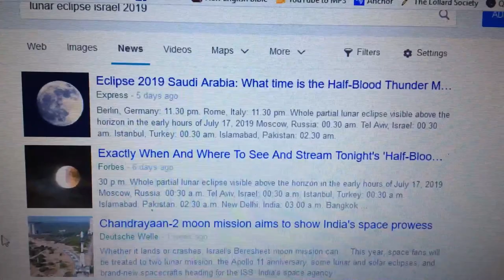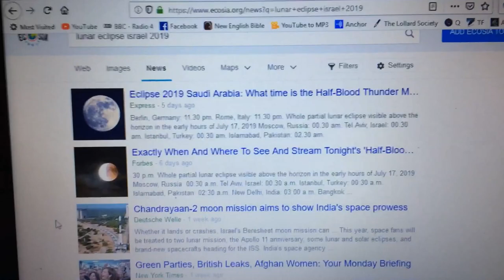God’s Sign 17th July 2019 Rapture 717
Making the point that there was a sign from God at the beginning of July 17th 2019. Game on!